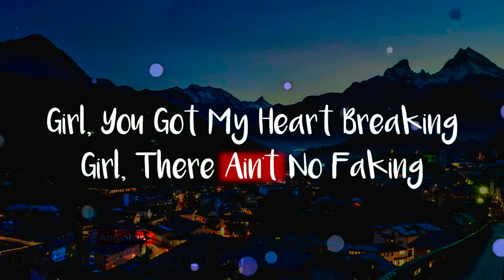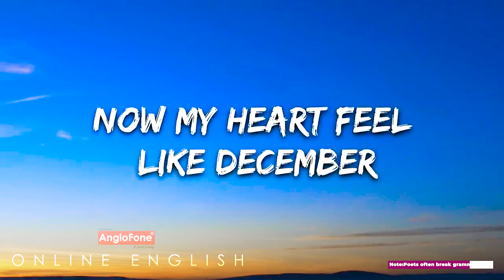Learn English with Songs and Lyrics | How To Learn English Fluency With Music | AngloFone Education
Link -ஐ click செய்வதன் மூலம் எங்கள் Course Advisor-ஐ WhatsApp - இல் அணுகலாம்.
Course பற்றி மேலும் நீங்கள் அரிய எங்கள் Course Advisor உங்களுக்கு உதவி செய்வார்கள்.

இனி நீங்களும் English கத்துக்கலாம் WhatsApp மூலமா.

Course பற்றிய விவரங்களுக்கு